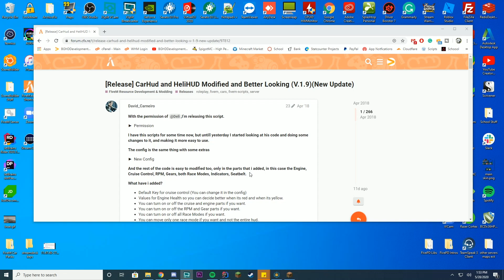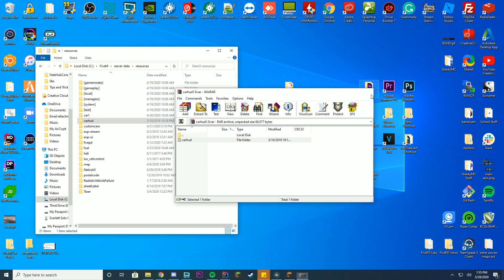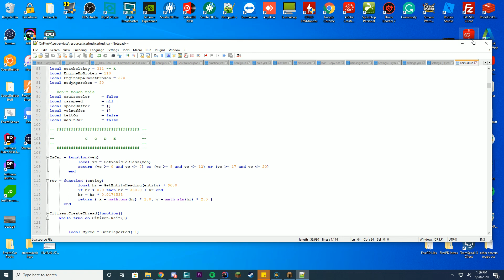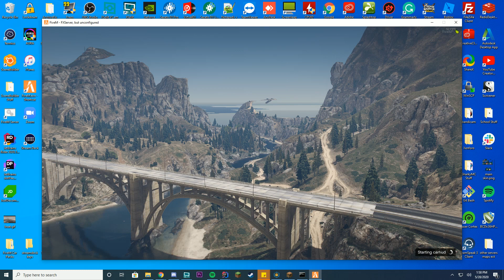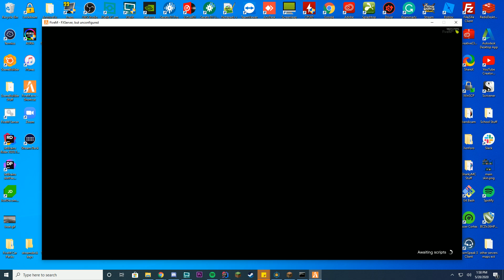CarHUD and HeliHUD - Install Tutorial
FiveM tutorial! Today we are checking out the CarHud and HeliHud and explaining how you install it!

0:00 Intro & Download
1:15 Install
3:50 Testing & Overview

Computer Specs:
Processor: Intel - Core i9-9900K
Graphics: GTX 1080
Ram: 64GB DDR4 3200MHz
Storage: 3x 1TB SSD
Motherboard: ASUS ROG Maximus XI Hero (Wi-Fi)

Other Specs:
Mic: Shure SM7B Cardioid Dynamic Microphone
Mixer: Focusrite Scarlett
Amplifier: CL-1 Cloudlifter
Recording Software: X-Split
Editing Software: Adobe Premiere Pro
Thumbnail Software: Adobe Photoshop
Coding Program: IntelliJ Ultimate Edition